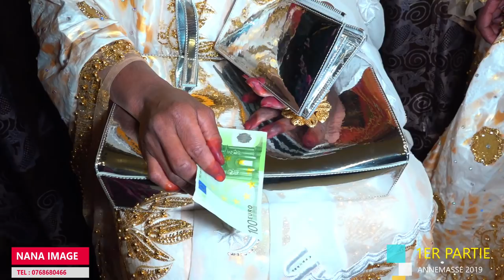NANA IMAGE MARIAGE DE LA FAMILLE DIAKHABY KOUNDA ANNEMASSE 2019